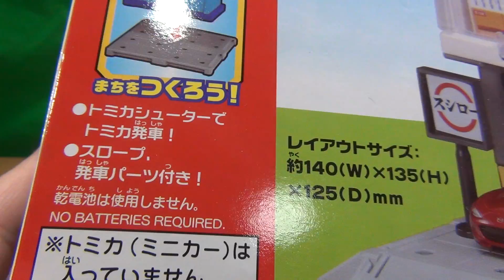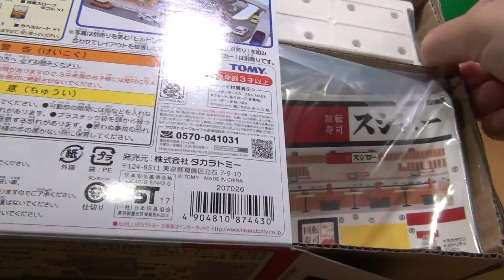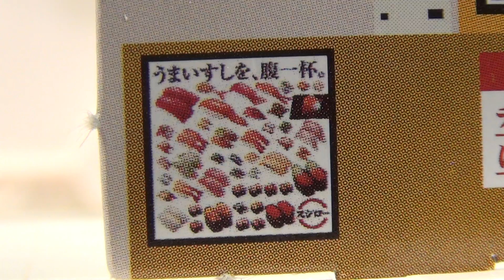今日はスシローだ！ トミカ トミカタウン ビルドシティ スシロー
トミカ トミカタウン ビルドシティ スシローの紹介動画です。